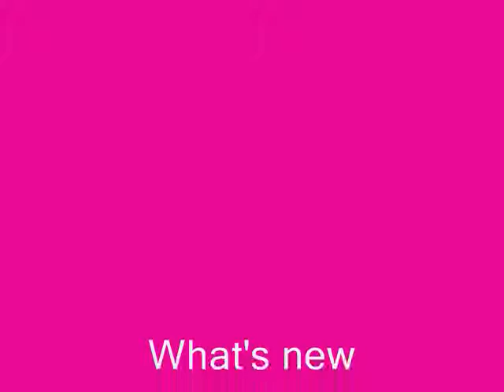what's new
I go Live every Tues & Thurs on from 7-9PM EST On Dead Visions Twitch

our Juggalo Youtubers Discord Chat!

twitch Usernames
Batgirljamie

Products I Love that I Bought On Amazon ...